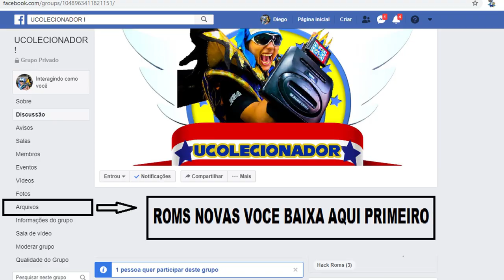KRATOS GOW em STREETS OF RAGE 2 do Mega Drive !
INFORMAÇÕES ABAIXO : KRATOS GOW em STREETS OF RAGE 2 do Mega Drive !
A Serie Streets of rage SOR , para mega drive sempre tem novidades no universo dos jogos hacks para mega drive nesse video eu mostro algumas versões hacks de streets of rage 2 para mega drive !
baixe as roms no grupo ucolecionador facebook abaixo !

PSN e LIVE: UColecionador
Skype: UColecionador2
YouTube Canal: UColecionador !